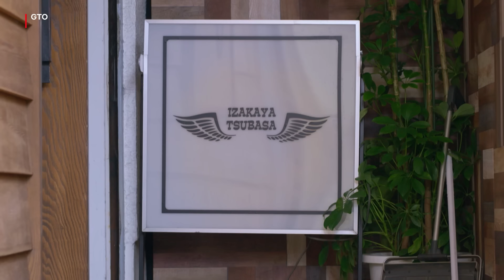あの"問題児"たちと26年ぶりに再会する鬼塚先生 | GTO | Netflix Japan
一夜限りの復活を遂げた『GTOリバイバル』より、鬼塚英吉が聖林学苑の"問題児"たち4人と26年ぶりに再会する冒頭シーン。
反町隆史をはじめ、池内博之、山崎裕太、窪塚洋介、小栗旬という、ファン感涙の懐かしすぎる面々が大集結！

GTO
GTO: Great Teacher Onizuka